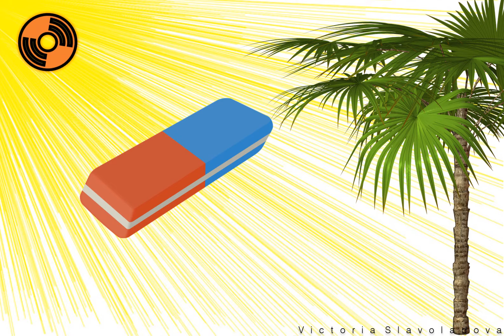An exercise: asking a question "What is it?" English for kids.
✅ An exercise: asking a question "What is it?" ✅ Entertaining and interesting English for kids. Learn words, sing songs, watch stories, repeat after the characters!

This exercise will help you and your children have fun memorizing the first school things in English and asking questions about them
An exercise: asking a question "What is it?"  for the 1st grade English textbook. Fly High 1. (page 25)